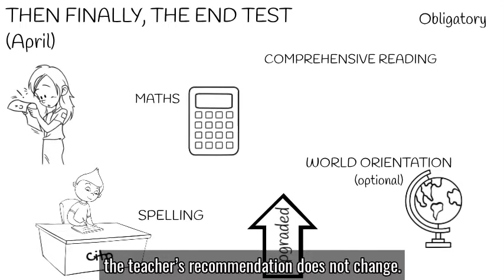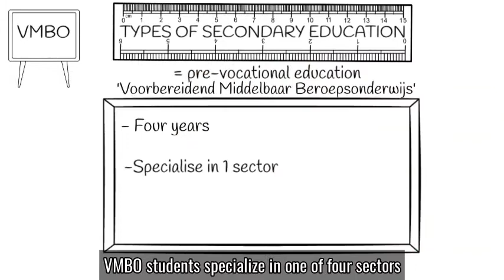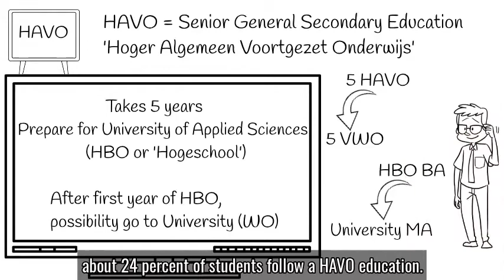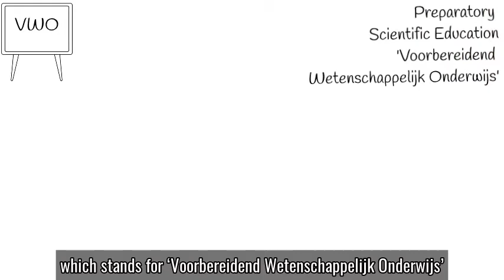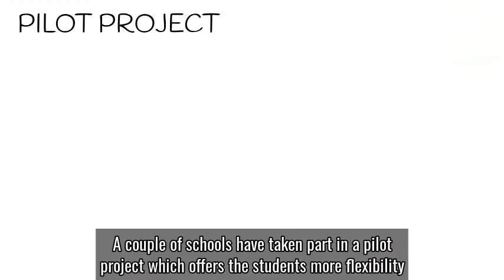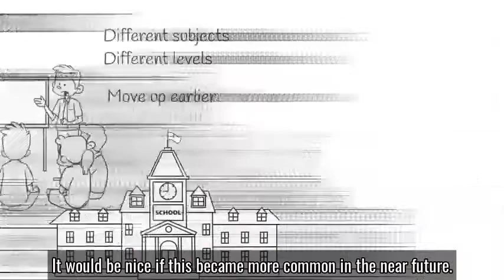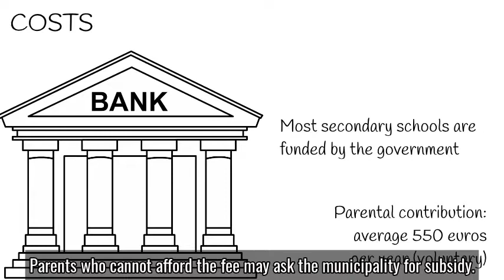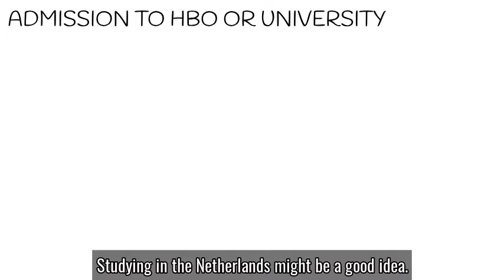Unravelling the acronyms in the Dutch secondary school system (- with English subtitels)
The Dutch secondary school system is rather complicated, and all the acronyms you come across when trying to understand the school options for your child do not make it any easier!

In this video, Annebet van Mameren from New2NL will take you by the hand and guide you through the process.
It is a long story, but hopefully afterwards you and your children will feel more confident taking the right decisions around their education.

If you have any further questions, I welcome you to book a video call through

Enjoy your life and study in the Netherlands!

Best wishes,
Annebet van Mameren, New2NL